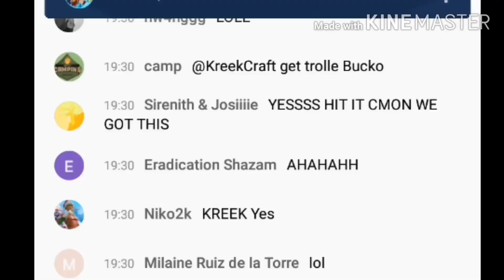Kreekcraft getting trolled by his fans when he almost reaches 6 million subs.